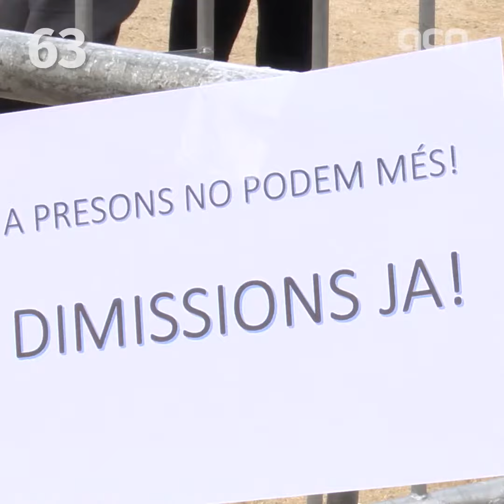21-Mar-24: 'Carles Puigdemont announces run in Catalan May elections'